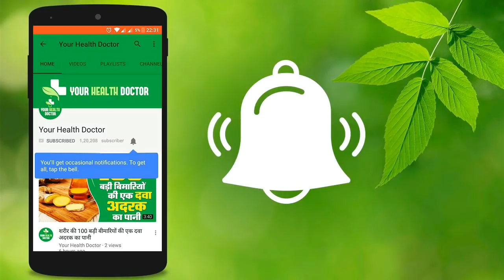गोंद खाने के ये फायेदे जानकर दंग रह जाओगे